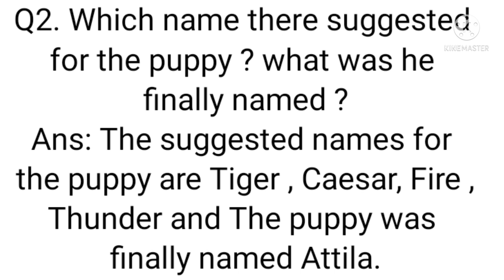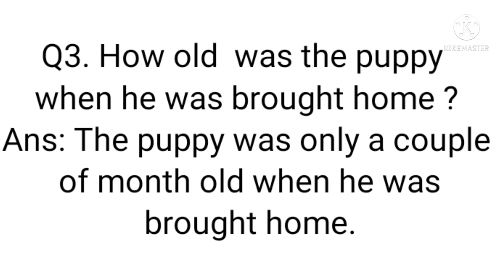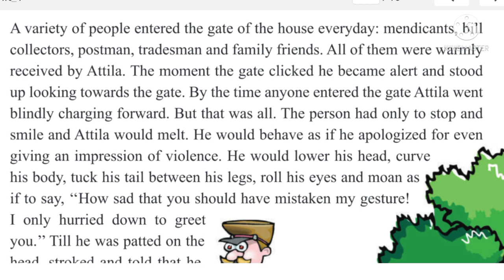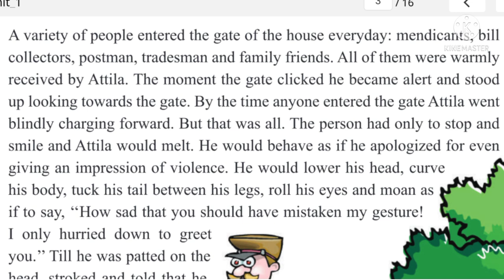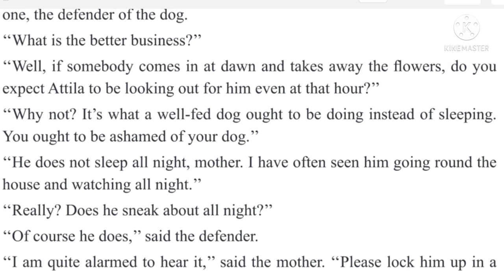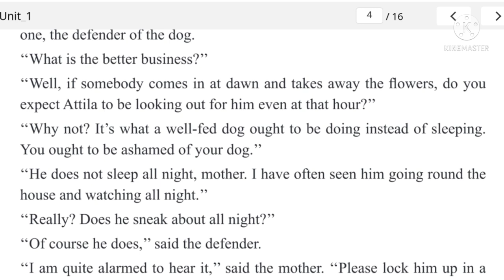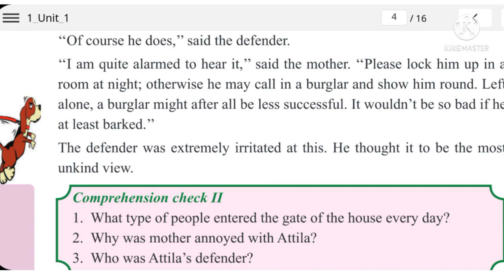Attila Story Part II, Class 7